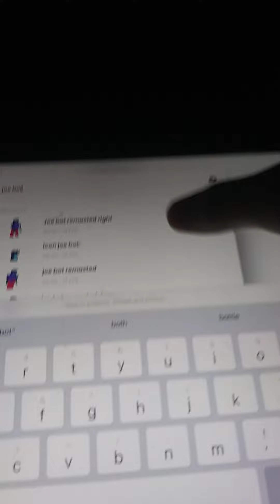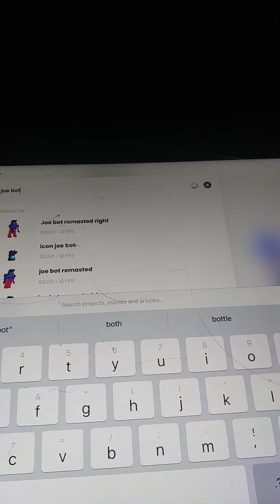joe bot all my fnf idle ,up,down,right.,left